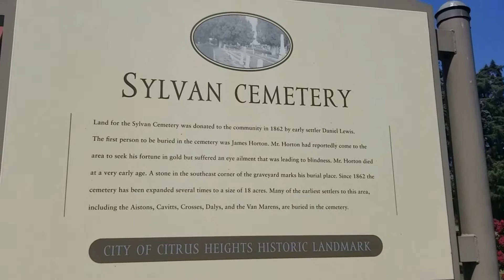Запрошення на похорон Миколи Лаврущака